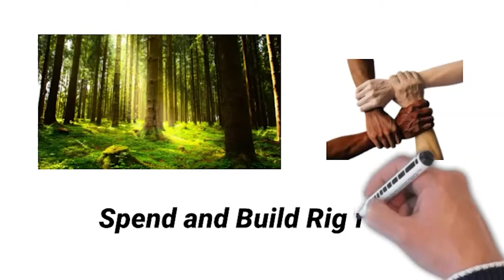Episode 1 of 3: What you need to know about the procurement of a Planning Permit in Lagos State.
The immediate past General Manager of the Lagos State Physical Planning Permit Authority(LASPPPA) Tpl Funmi Osifuye (Fnitp) in an interview granted by the Cable Plus Property Media Group shared his experience with the Public on what they must know about a Planning Permit and its procurement in Lagos State.

He advised prospective developers to always comply with the content of a Planning Permit for sustainable development. He re-emphasised that Planning Permit is a must for both Private and Public to obtain before construction.

Thanks.

Thanks!!